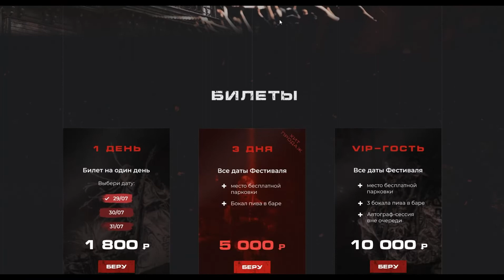Концепт сайта для музыкального фестиваля Биофест